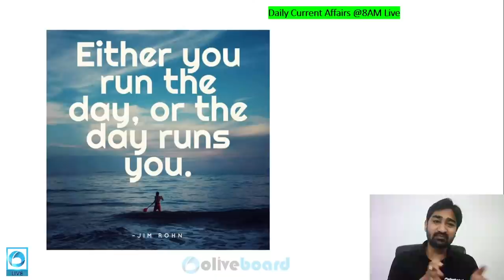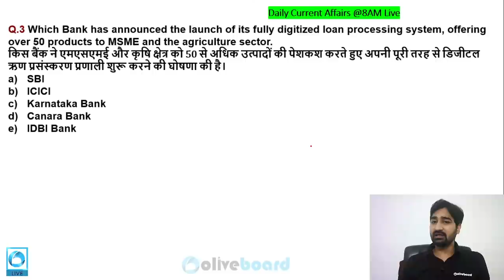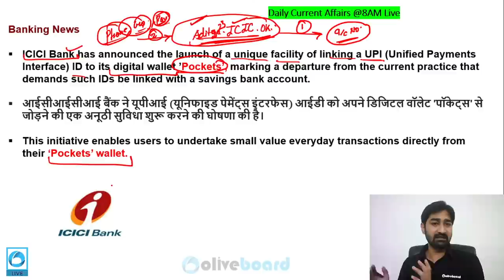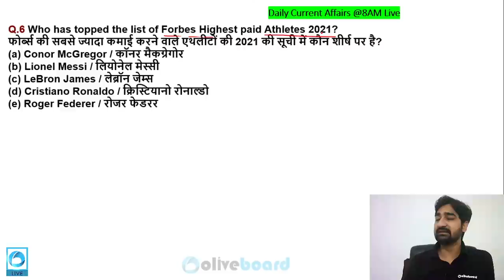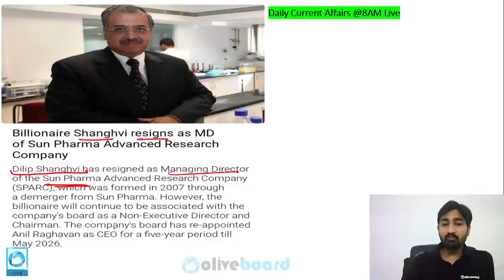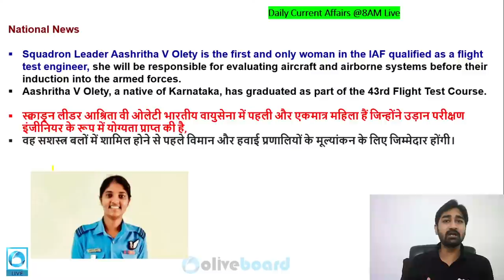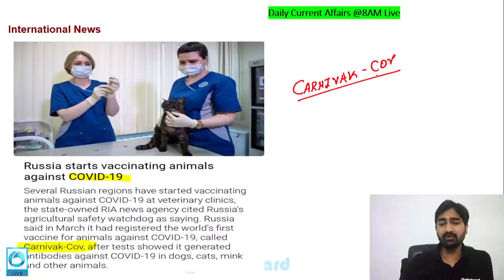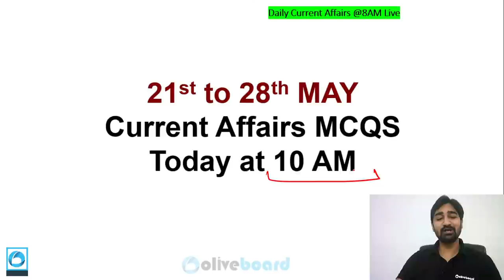Oliveboard TNA: May 28 2021 | Daily News Analysis Simplified | Daily Current Affairs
This series includes a Daily Current Affairs Analysis Live class from Monday to Friday at 8:00 AM. This is a daily dose of news that you can get while having your morning coffee.

Get Daily News Simplified for Bank, SSC & other government exams by expert faculty.
Daily News Headlines Analysis from all major newspapers:
Important for All major exams like UPSC, SSC, SBI PO, IBPS PO, SBI Clerk, IBPS Clerk, RBI Grade B, SEBI, etc.

6:00 AM – Word of the Day by Kanak Ma'am [Mon-Sun]
8:00 AM – Today’s News Analysis (TNA) [Mon-Fri]
10:00 AM – GA Genius with Aditya Sir [Fri]
11:00 AM – The Vobabulary Show by Hardik Sir [Mon,Tue,Fri]
1:00 PM – Speed Reading Practice 2.0 with Harshita & Kanak Ma'am [Mon-Fri]
4:00 PM – Weekly Quant & Reasoning Series [Mon,Tue,Thu]
5:00 PM – UP SI Free Crash Course by Rohit Sir [Mon-Sun]
7:00 PM – Weekly Free Live Practice Session [Thu]

4:00 PM – Saurabh Sir's SSC Mathematics Practice Sessions [Mon, Wed, Fri]
4:00 PM – Hardik Sir's SSC English Practice Sessions [Tue, Thu]
6:00 PM – Kanak Ma'am's SSC English Sessions [Mon-Fri]
8:00PM – Saurabh Sir's SSC Science [Tue, Thu]
8:00PM – Rohit Sir's SSC General Studies [Mon, Wed]

Basic Spoken English Course - 24th May
MAHCET MBA Cracker Course - 25th May